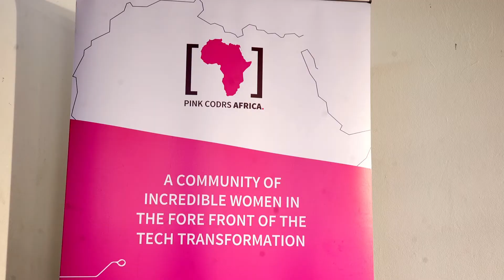Pink Codrs | Microsoft Professionals Data Science Students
Kaizer Chiefs and PinkCodrs Africa have started an exciting partnership that seeks to develop young women into fully fledged data scientists and developers.

Twenty young ladies were welcomed to the Village by Kaizer Chiefs as they kicked off their journey into being coders and developers.